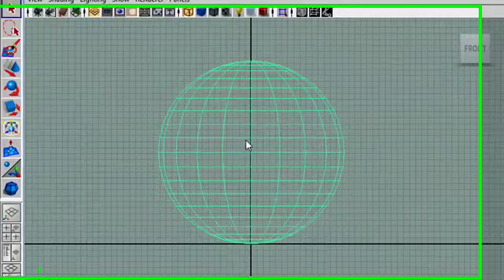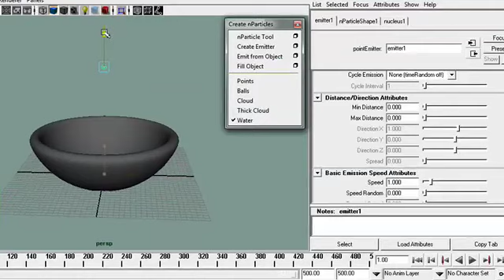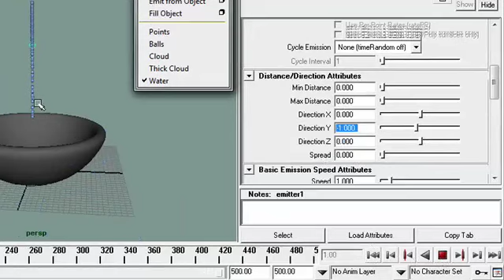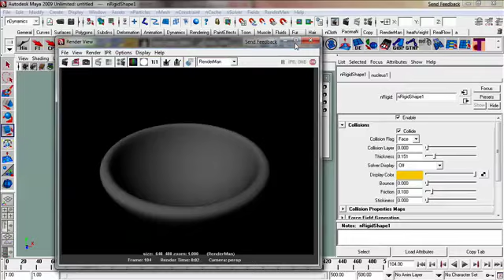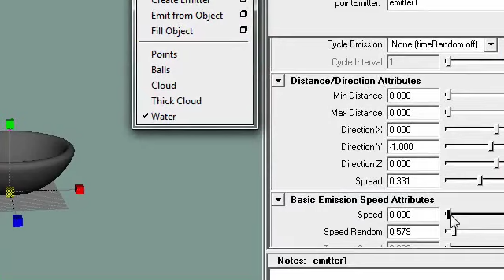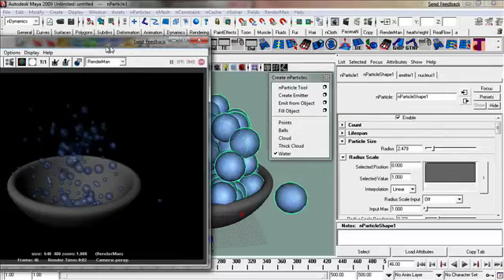nParticles P2 بارتكل الماء